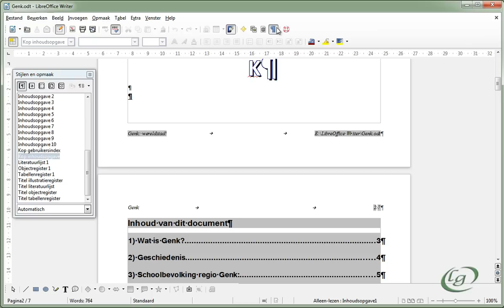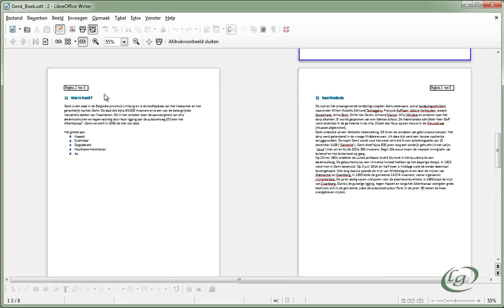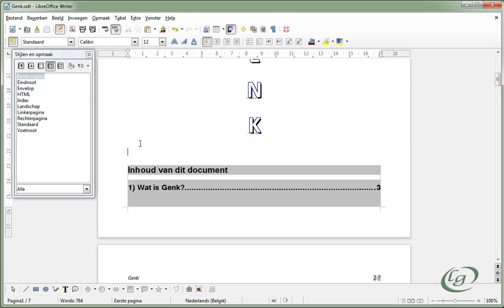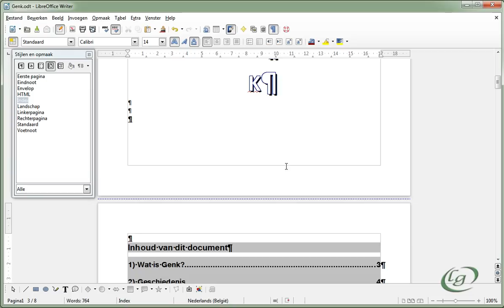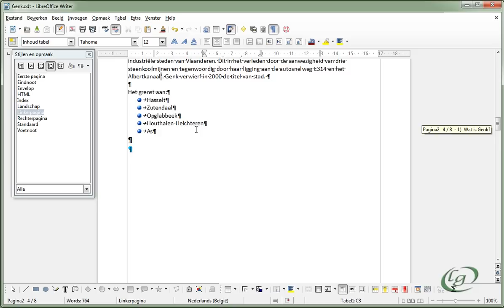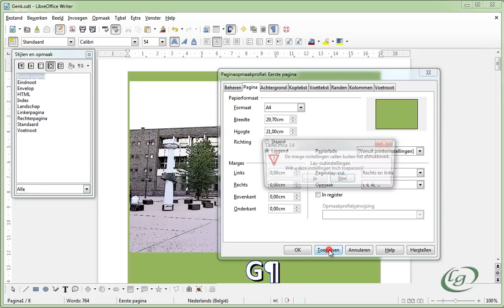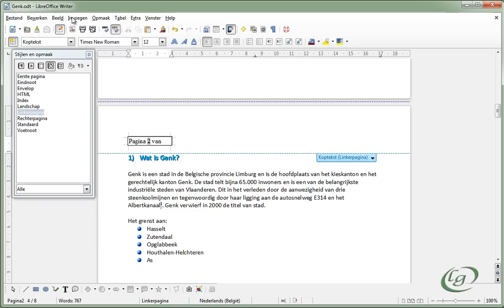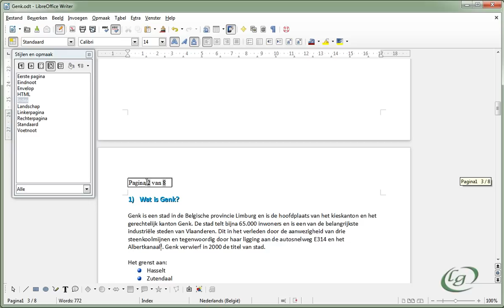LibreOffice Writer - 13 Paginaopmaak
- Paginaopmaak
- (pagina-opmaakprofielen)
- Vb: boekformaat